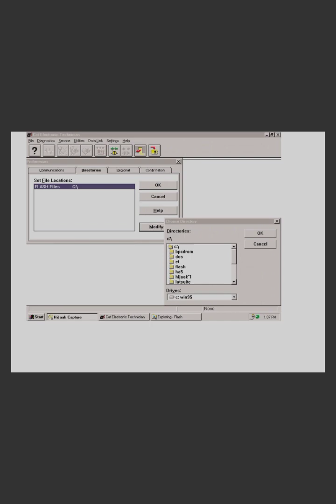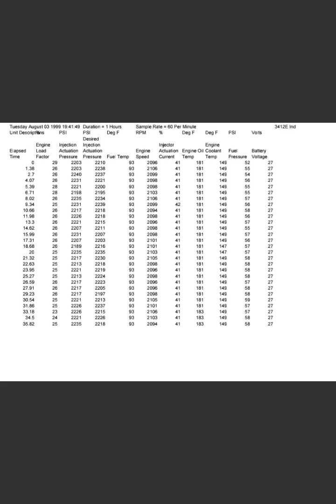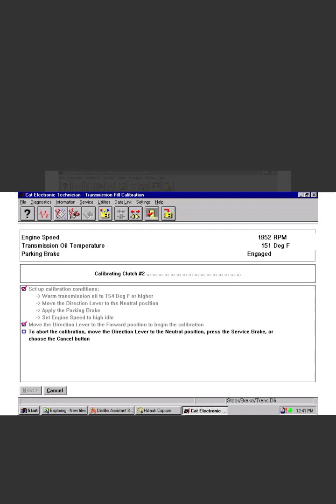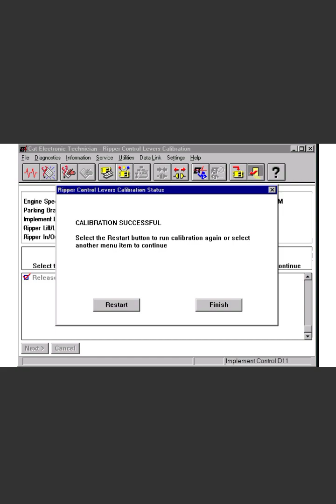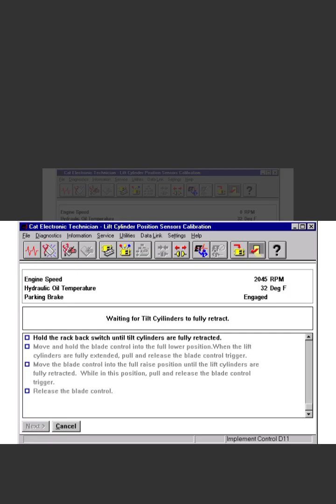Caterpillar Electronic technician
electronic technician